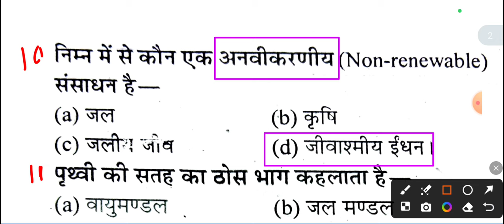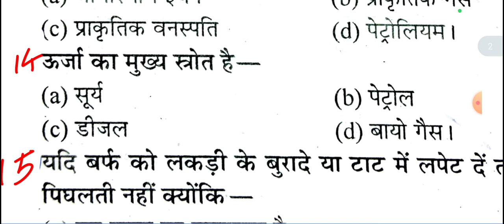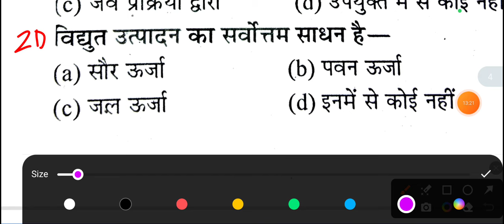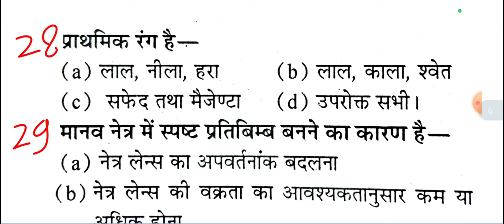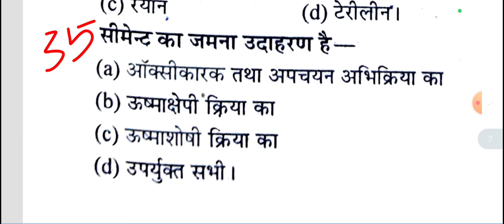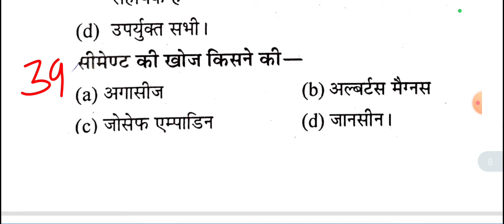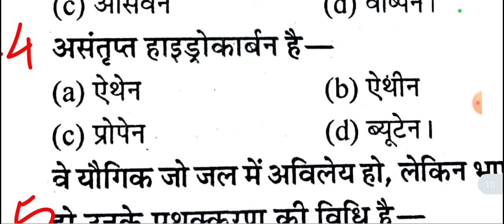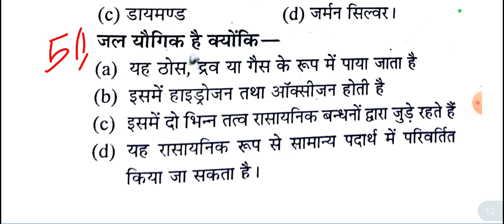बीएड डीएलएड अभ्यास प्रश्न विज्ञान/विज्ञान अभ्यास सेट/bed d.el.ed practice set Science/PSSOU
बीएड-डीएलएड हिंदी के महत्वपूर्ण प्रश्न/डीएड हिंदी mcq/बीएड हिंदी mcq#हिंदी व्याकरण#तत्सम तद्भव शब्द

वॉट्सएप लिंक

टेलीग्राम लिंक

bedoldquestionpaperpssou bedpyqsundarlalsharma बीएड प्रीवियस ईयर प्रश्न